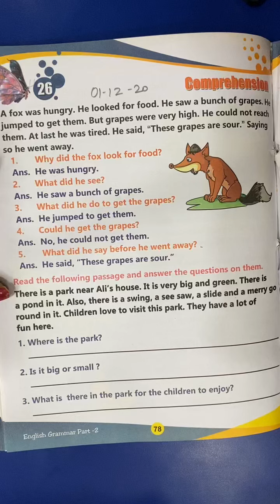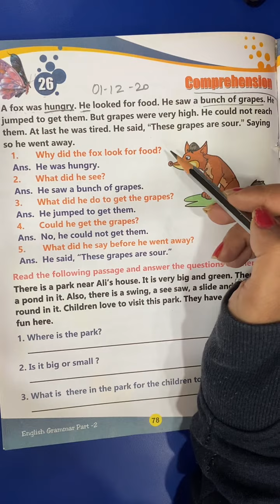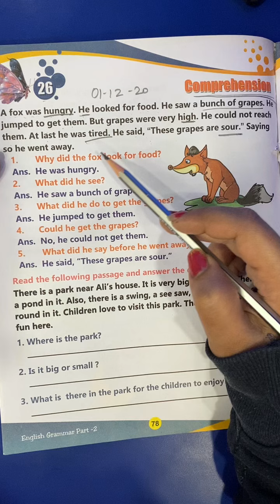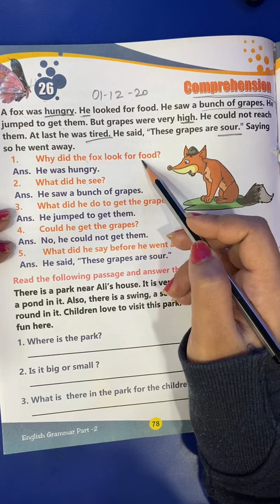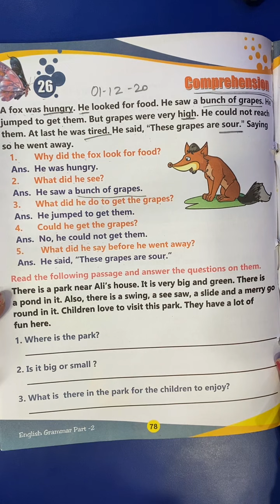2nd Class | English Grammar | Comprehension | 1st December 2020